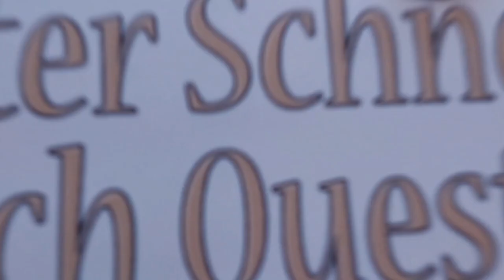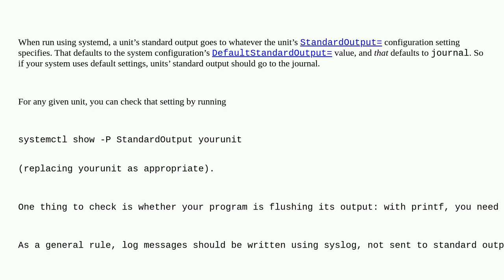Unix: Get output into journal in a C written service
Get output into journal in a C written service

A special thanks goes out to the community

  logs c systemd-journald